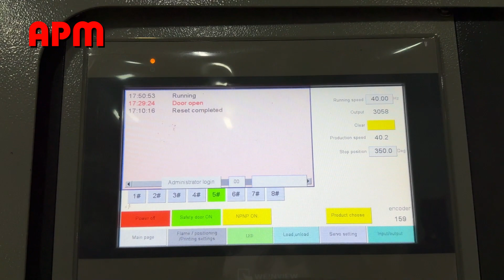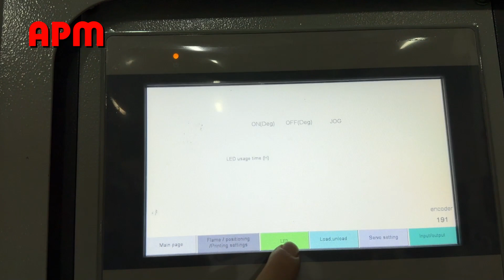Automatic syringe barrel screen printing machine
Attn: Alice Zhou/Jack Xie
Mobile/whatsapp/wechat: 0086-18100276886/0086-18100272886